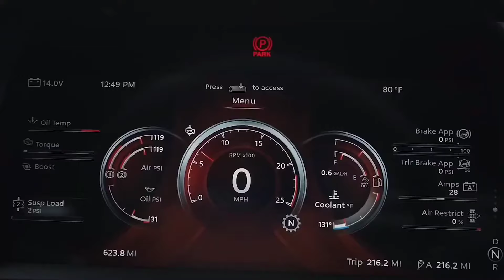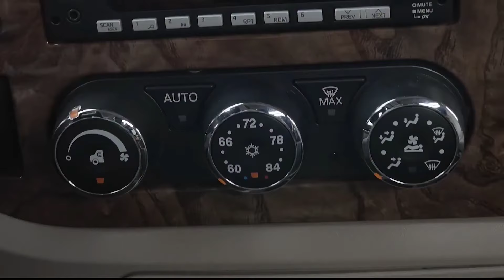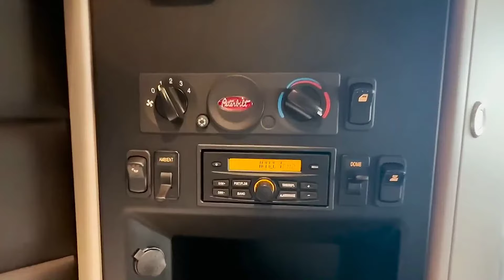2024 New PETERBILT 589 | Luxury Hotel for Truck Driver Jobs